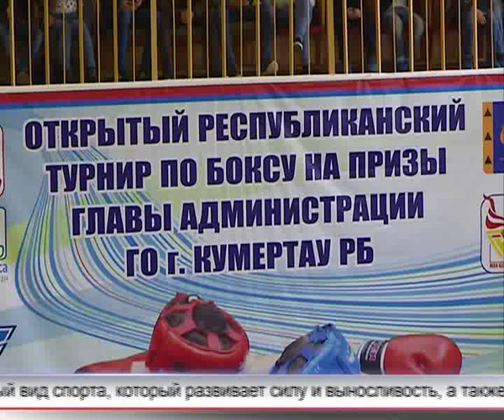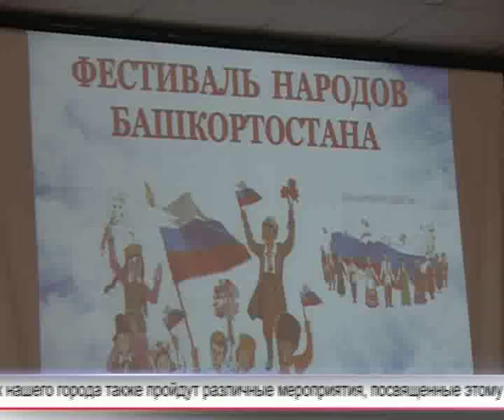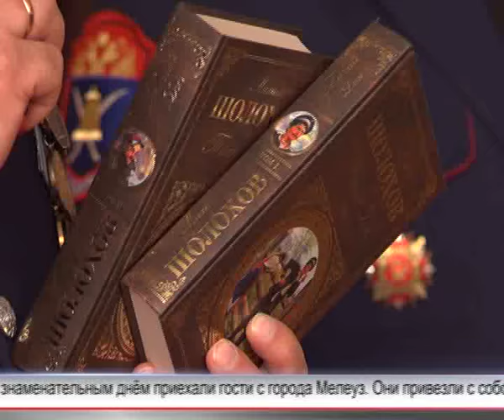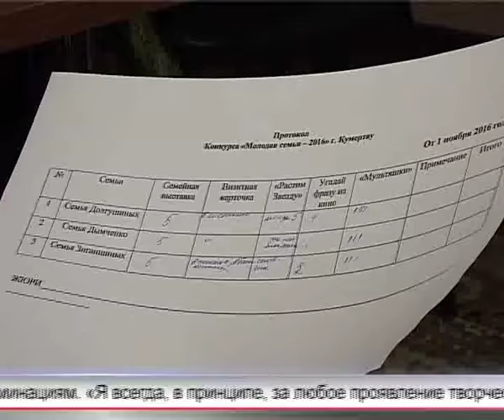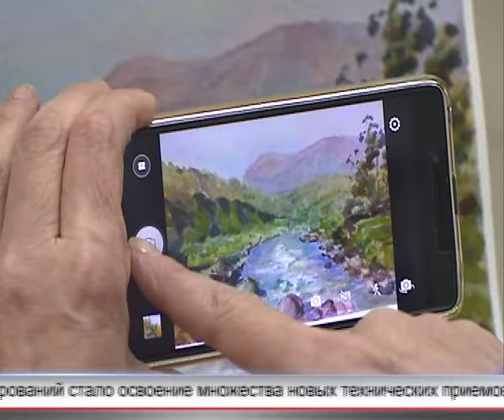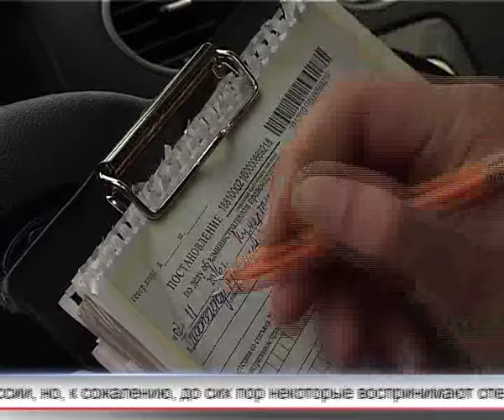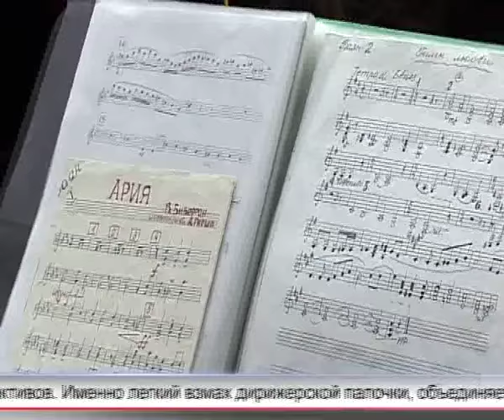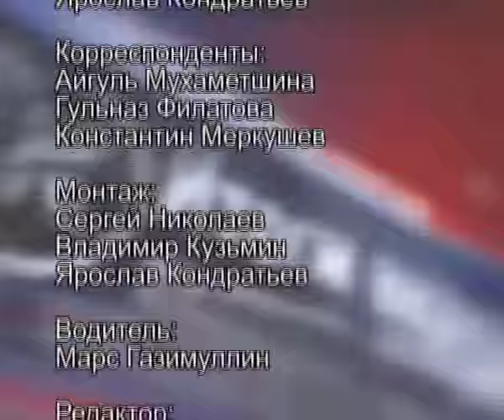Арис Итоги 06 11 2016